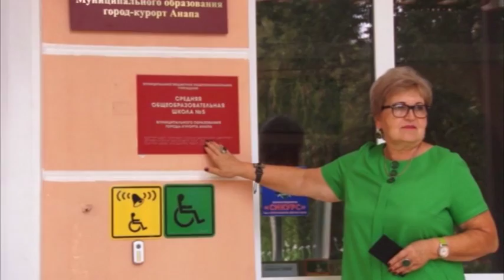На курорте продолжается реализация программы "Доступная среда"